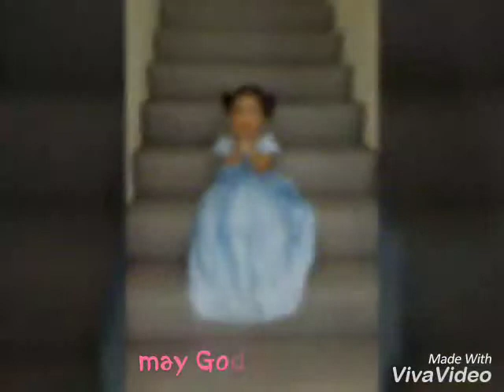December 21, 2017